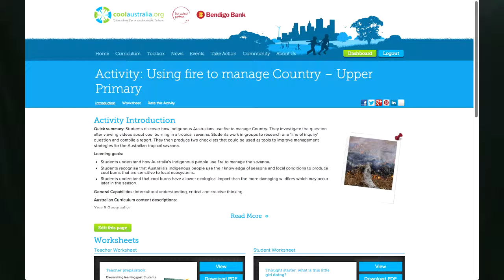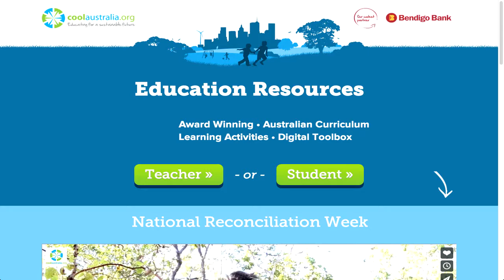A short message from Michael O'Loughlin - Cool Burning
National Reconciliation week (May 27th - June 3rd) is a time for all Australians to learn about our shared histories, cultures and achievements. To explore how each of us can join the national reconciliation effort.

To support Australian teachers during National Reconciliation week, Cool Australia have created "Cool Burning" - a study of an Indigenous perspective of fire stick land management.

This is a series of learning activities designed to educate students about the importance of Traditional Knowledge in caring for country. Cool Burning is presented through an Indigenous perspective of land management across Northern Australia.

These Cool Australia resources are a first in that they cover both the cross-curricula priorities of 'Aboriginal and Torres Strait Islander Histories and Cultures' and 'Sustainability', while explicitly linking to specific learning areas of the Australian Curriculum.

All learning activities contain rich video content of Indigenous rangers telling their story.

There are learning activities for students from Upper Primary (year 5) to secondary (year 10).

They are free to access and can only be found

It's just brilliant to see Indigenous culture and land management skills presented by Indigenous rangers for all young Australians to better understand the importance of Traditional Knowledge.